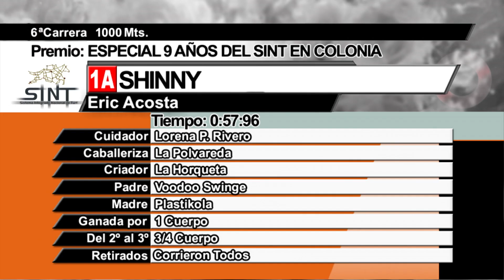SINT COLONIA - 220707 c06 1° SHINNY